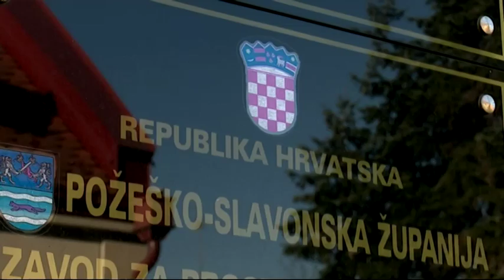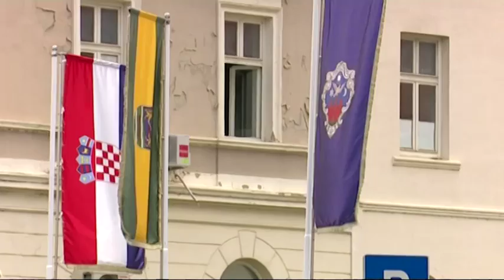SBtv Vijesti - Plenković u Požegi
Predsjednik Vlade Andrej Plenković nakon Vukovara jučer je obišao i Požegu.Sastao se s predstavnicma grada i Požeško-slavonske županije.